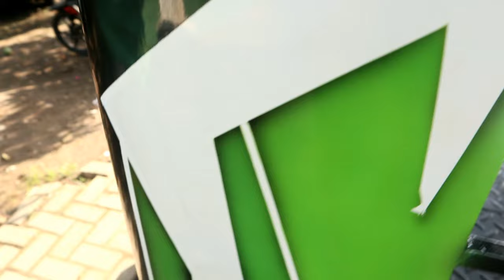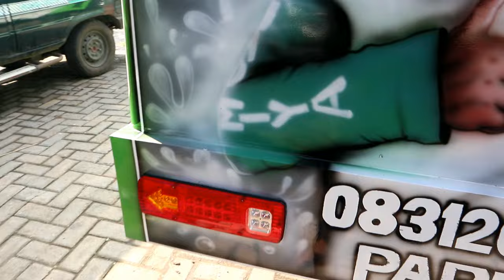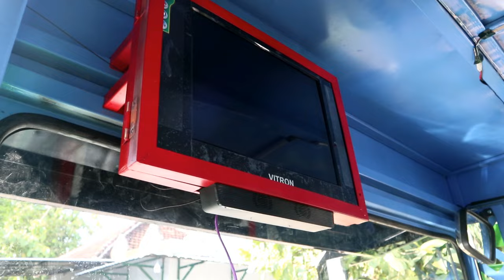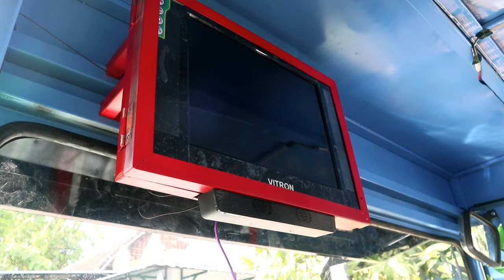REVIEW 2 Unit Panther Kereta Mini Wisata Majalengka | Modified Classic Cars Leaving a Bussines Cars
Odong odong Mini Wisata Train is a unique vehicle designation that is used as a means of transportation, both for transporting goods and transporting people.
In today's world odong odong has become a vehicle for tourism both in rural and urban areas. Even on a charter to transport a family group or a certain group. Currently, business competition in the world of tourist trains or mini trains is very tight. Those odong odong entrepreneurs will beautify their vehicles to attract enthusiasts.
Odong odong here is also used as a term for portable children's games. So it's not the vehicle that runs but stays in place. In Odong Odong this one is usually decorated with dolls such as Masha And The Bear, Doraemon, Spongebob, Upin Ipin, Angry Bird and others.
There are also odong odongs that do not have engines, so they only rely on human power by driving like odong odong rickshaws.
In addition to odong for tourist trains, there is also odong for transporting clean water, odong for transporting sand and odong for transporting merchandise at the market.

Info lebih lanjut hub:
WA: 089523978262